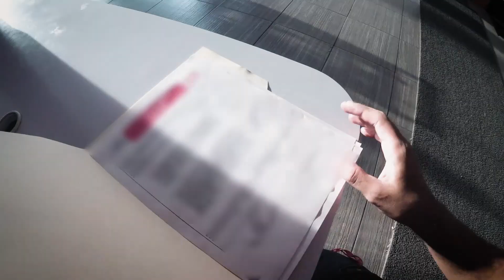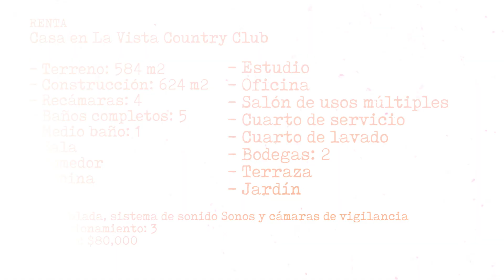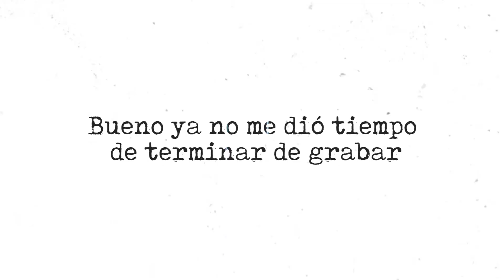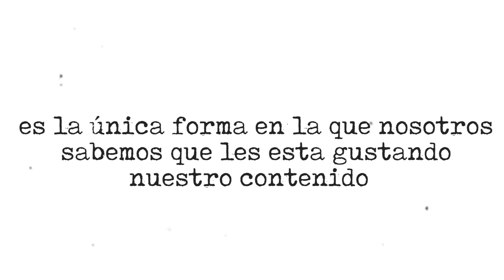Buscamos una casa de Lujo / Un dia con un Asesor Inmobiliario. [Vlog 01]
Queremos explorar un poco más en los vieos y ahora inicimamos con una nueva sección que esperamos les guste.
En esta ocasión los llevamos a ver propiedades para que conozcan un poco más de nuestro trabajo.
Quisimos que vean como es un dia en nuestro trabajo de Asesores inmobiliarios, no es un dia en realidad son 2 y esperamos pronto traerles más contenido mas casas, desarrollos y tips que les van a gustar.
Nos ayudas mucho dejando un like comentando y compartiendo nuestros videos.

Síguenos.